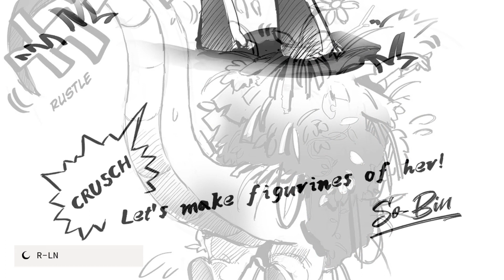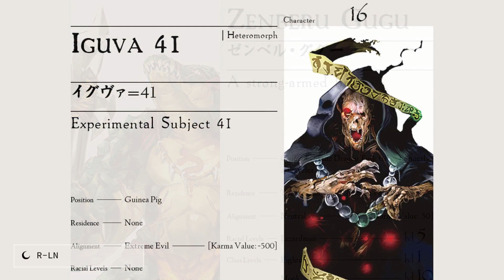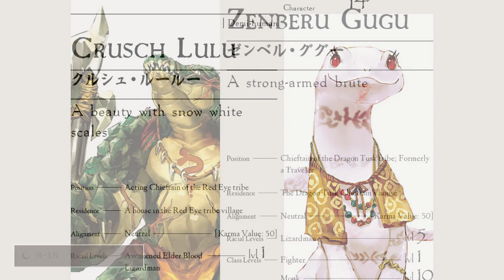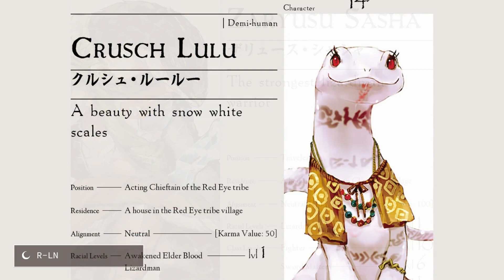Capítulo 3: Ejercito de la Muerte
El despiadado ejército de la muerte se acerca a la pacífica aldea de los Hombres Lagarto. Para proteger a su tribu y sobrevivir con sus seres queridos, los Hombres Lagarto se levantan en armas.

Mientras tanto, el gran ejército de muertos vivientes va a la batalla como un "experimento" de Ainz. Su comandante es el quinto guardián piso, Cocytus, gobernante del glaciar helado.

Sé testigo del mundo gobernado por la estricta ley de la jungla.